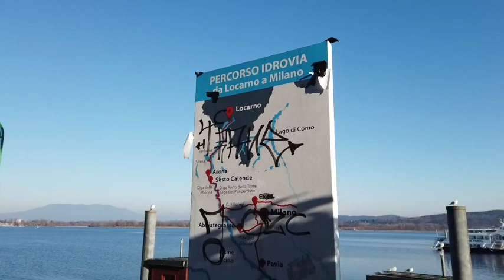Arona, intervista con il candidato sindaco Giovanni La Croce